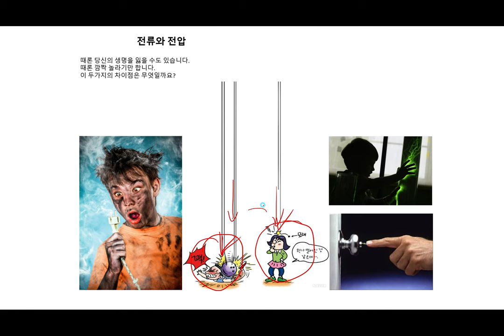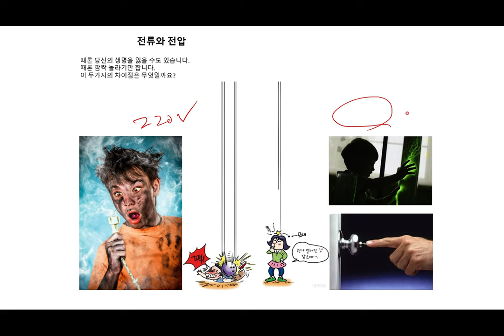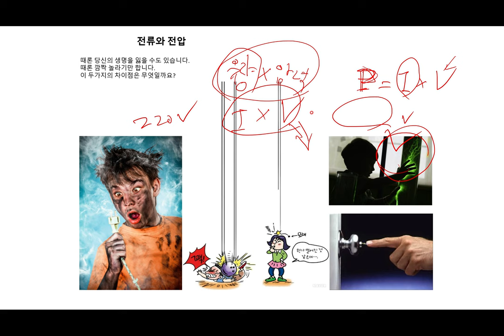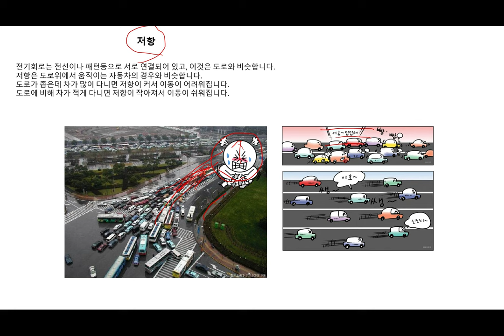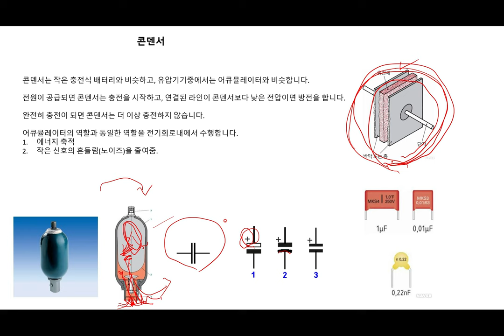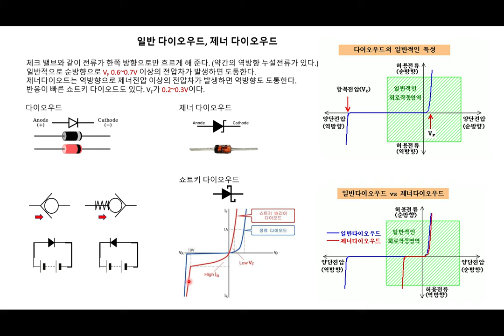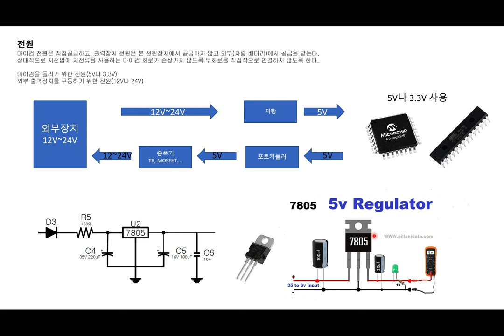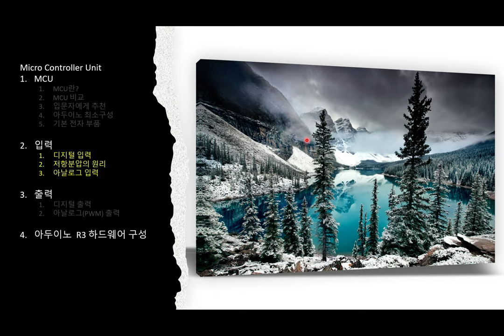유압기술자가 알아야 하는 마이컴 기술2 ((Micom skills that hydraulic engineers need to know 2)